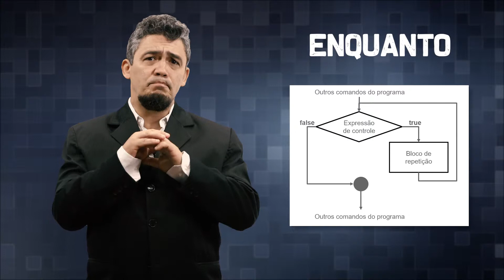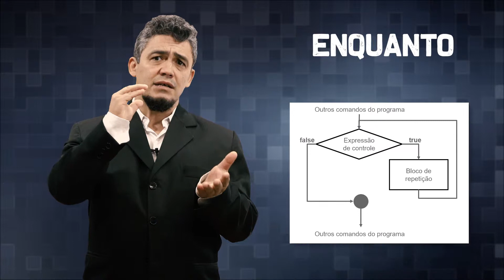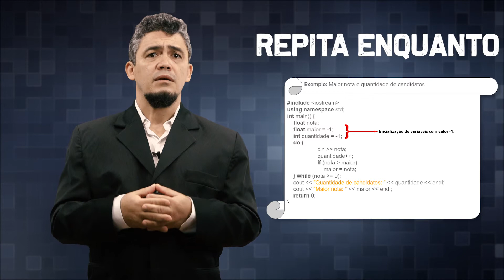Aula 07 parte 02